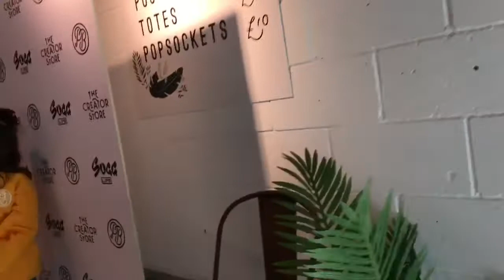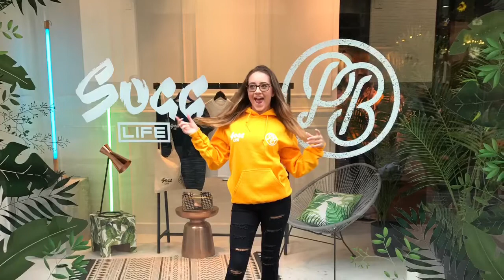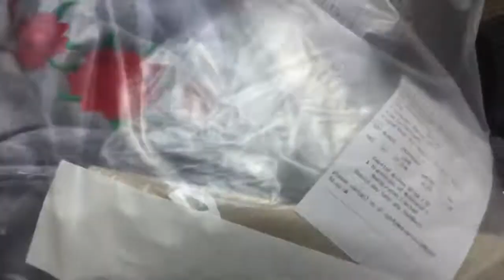Visiting SLXPB Store in London!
Just a little Vlog of my day up London!
Will I meet zoella,alfie deyes and Joe?!